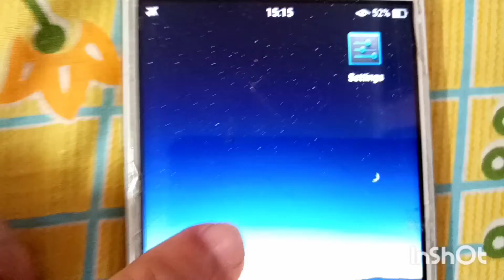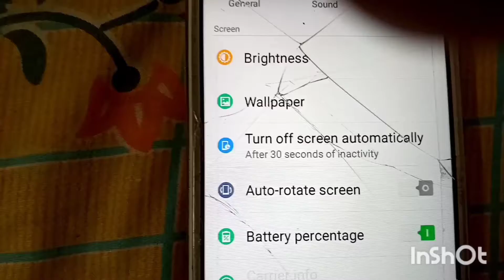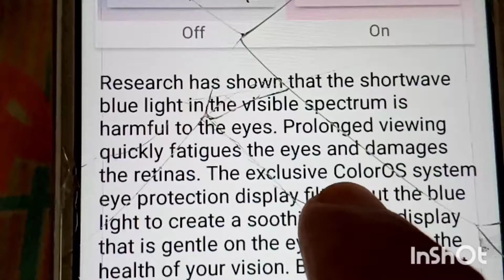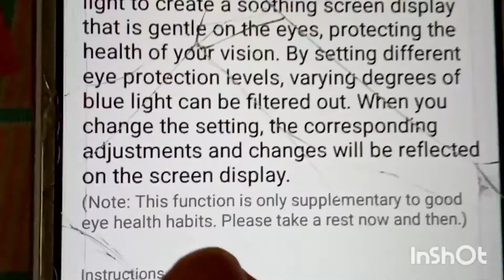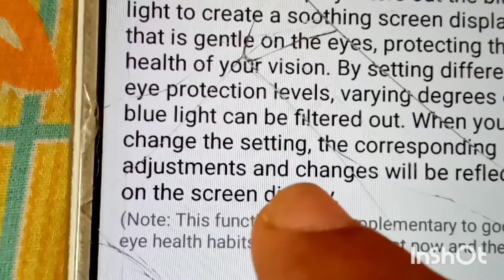মোবাইলের নীল আলো চোখের জন্য কি স্বাস্থ্যকর ? blue light of the mobile phone not good for the eyes?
মোবাইলের নীল আলো চোখের জন্য  স্বাস্থ্যকর ?? এই ভিডিওতে বোঝাবার চেষ্টা করা হয়েছে আপনারা এই   ভিডিওটি মনোযোগ সহকারে শেষ পর্যন্ত দেখুন,প্রয়োজনে চিকিৎসকের পরামর্শ নিন